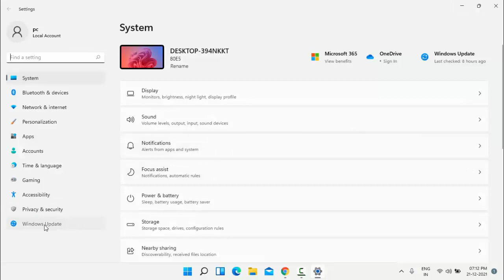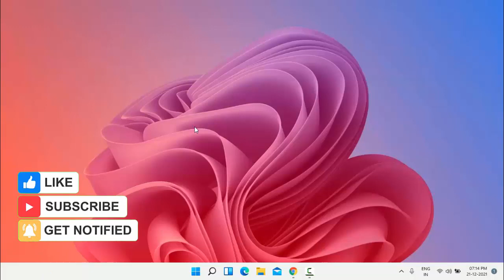How to Disable Automatic Update in Windows 11